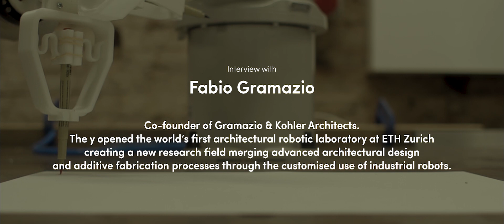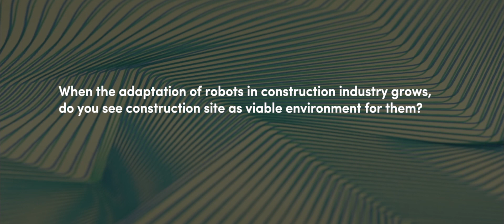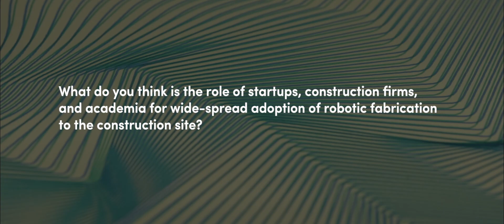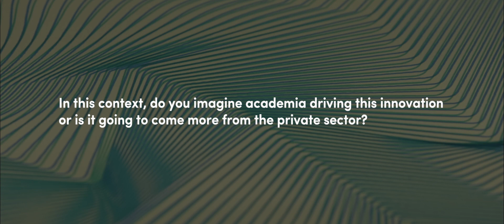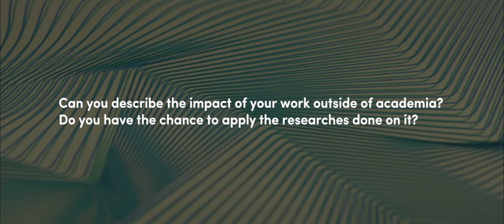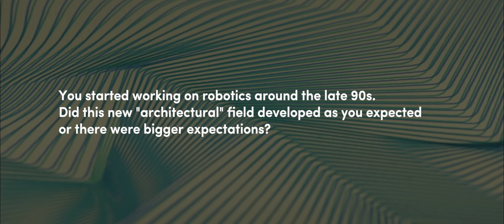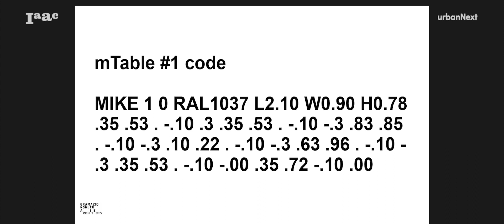Fabio Gramazio: interview on innovation in robotics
Throughout this series of interview, Fabio Gramazio addresses the diversity of human-machine interactions, the role of technology and robotics in relation to architectural innovations and breakthroughs.

Scientific Committee Member of IAAC's Master in Robotics and Advanced Construction (MRAC Fabio Gramazio is a well-known architect with multi-disciplinary interests, ranging from computational design and robotic fabrication to material innovation.
Co-founder of Gramazio & Kohler’s research where numerous award-winning designs have been realised, he also opened the world’s first architectural robotic laboratory at ETH Zurich.
Since 2000, Gramazio & Kohler’s research has been formative in the field of digital architecture, setting precedence and de facto creating a new research field merging advanced architectural design and additive fabrication processes through the customised use of industrial robots.